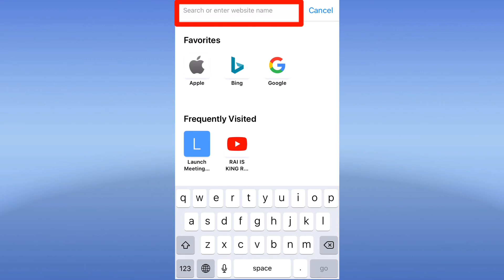Joining zoom meeting through Iphone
How to join zoom meeting through IPhone..